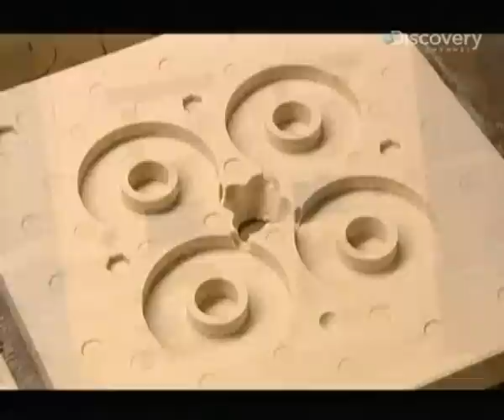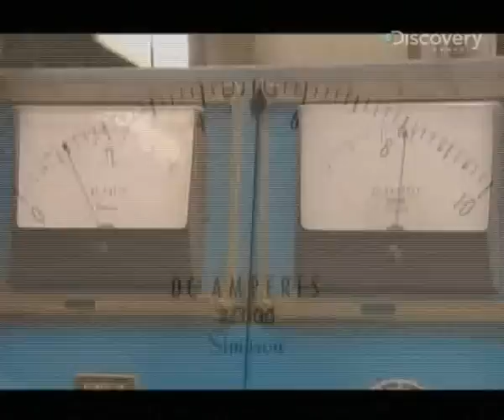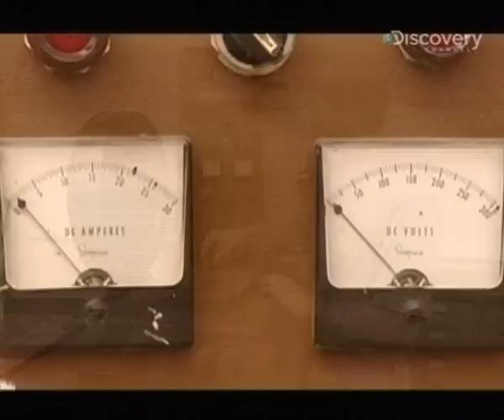Hogyan készült? A mágnes.